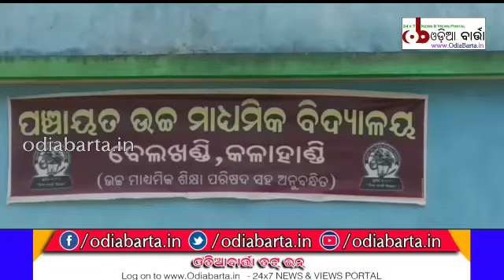ବେଲଖଣ୍ଡି ମହାବିଦ୍ୟାଳୟରେ 'ଅ' କାର୍ଯ୍ୟକ୍ରମ // odiabarta.in